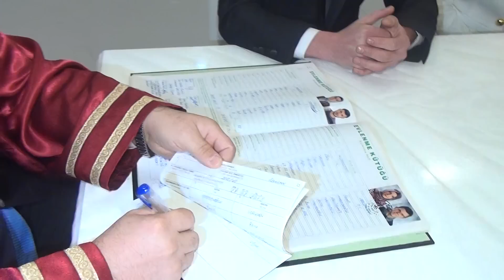Ebru ARIKAN & Emrah HAŞMENOĞLU (Nikah Töreni) 27.02.2013